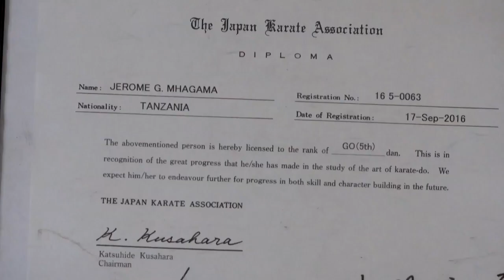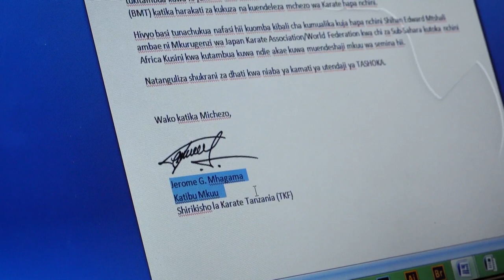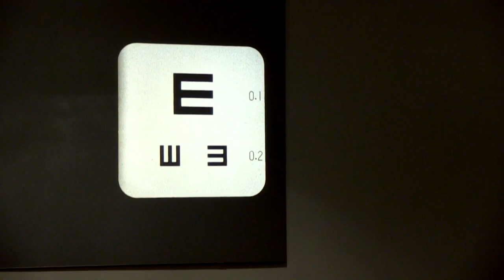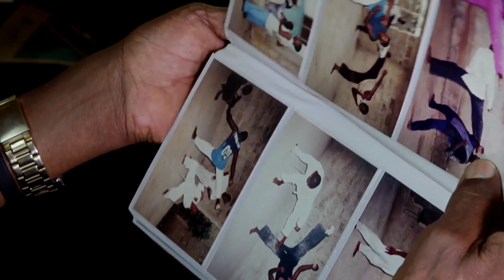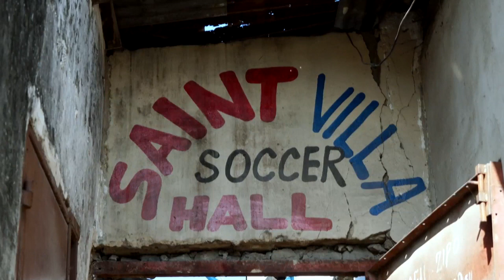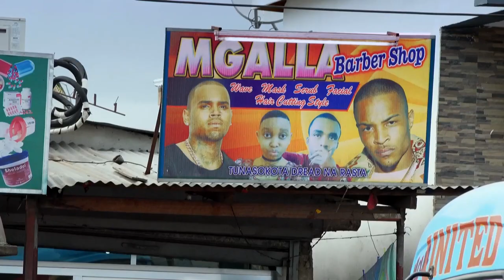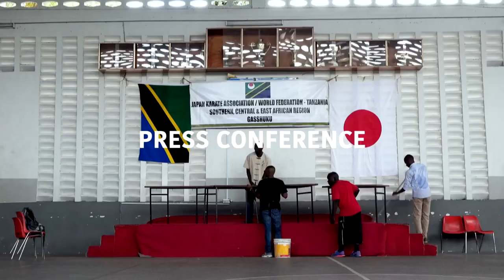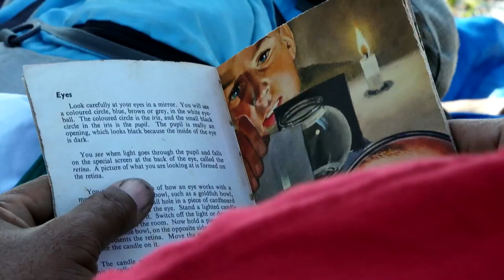BLACK SAMURAI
Black Samurai a documentary film by Luigi Maria Perotti (rough cut)
The story of Jerome, a Karate instructor who teaches martial art and self defense to Albinos